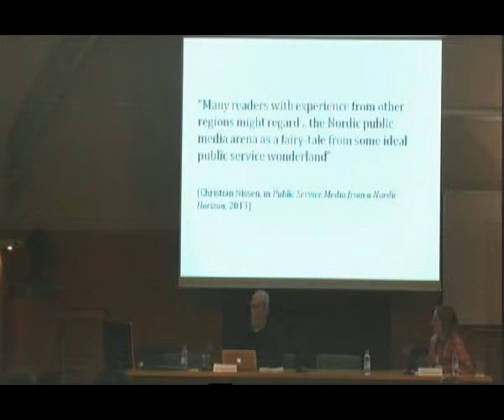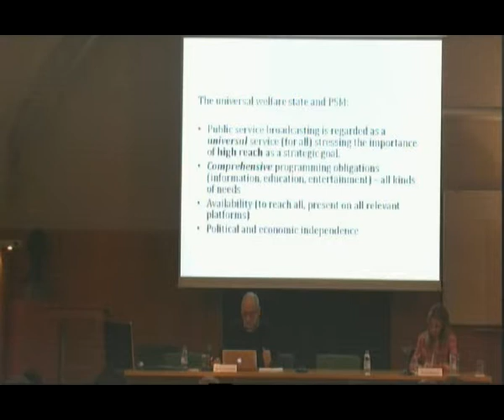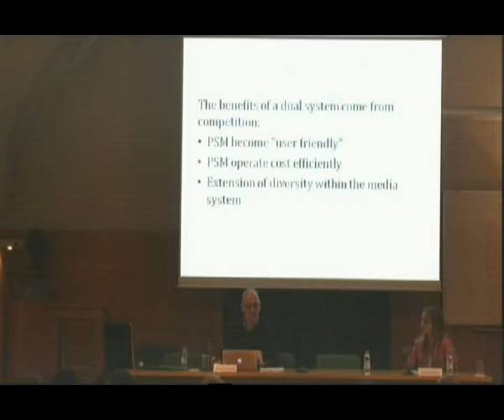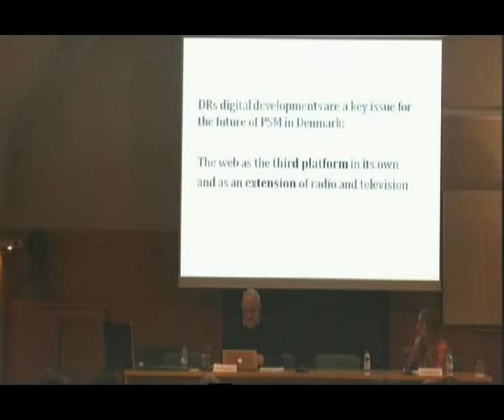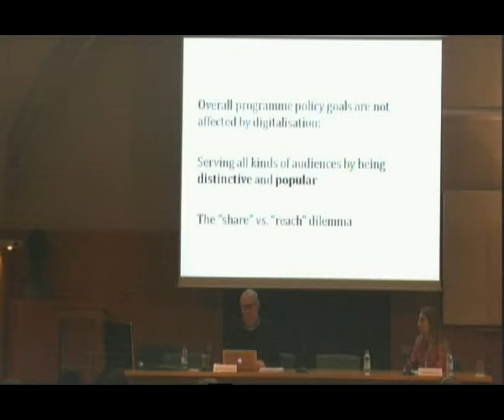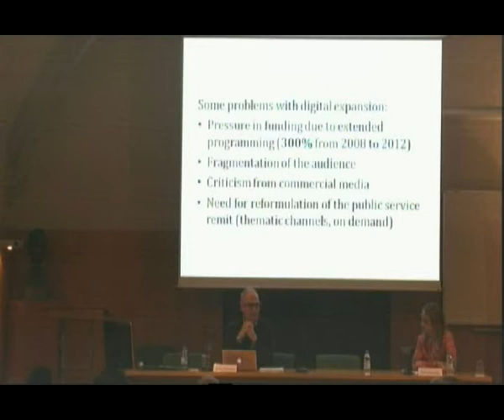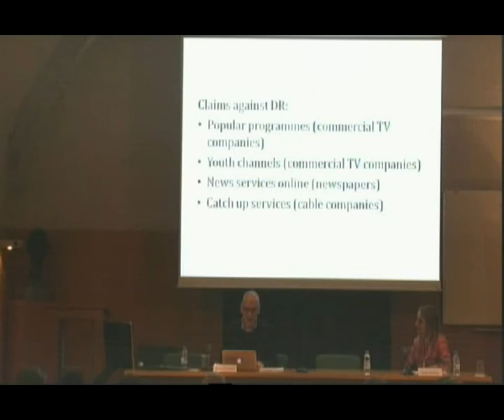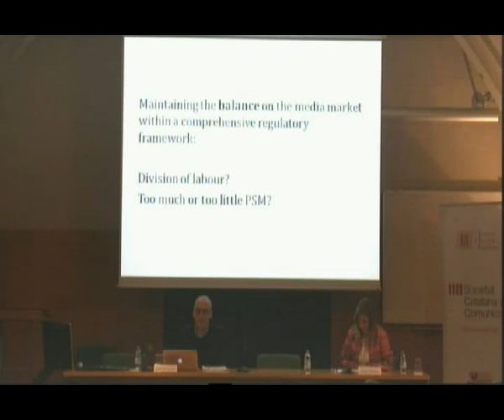Conferència: «Les bones pràctiques públiques internacionals: el cas danès»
A càrrec de Henrik Søndergaard, professor titular de la Universitat de Copenhaguen. La conferència es va pronunciar en el marc de les jornades 'Els mitjans de comunicació al servei de la democràcia: present i futur', organitzada per la Societat Catalana de Comunicació (SCC), filial de l'IEC, els dies 20 i 21 de febrer de 2014.